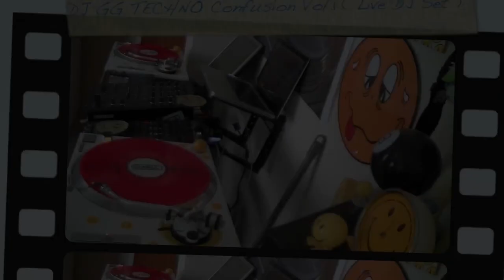JORGE TECHNO Confusion Vol 1 Live DJ Set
Read : I m Not OWNER or Producer of any of this records ! . *
* Promotinal Purpose Only *
The musical material is intended for personal use only. Transferring your  musical material to third parties, as well as sharing on other sites (paid or free) is strictly prohibited